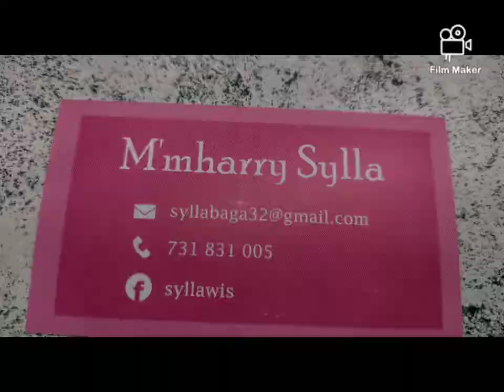Mmharry Sylla officiel (warkoczyki afrykańskie)